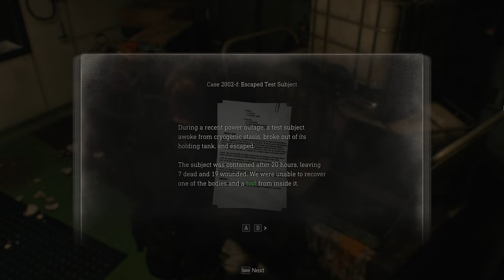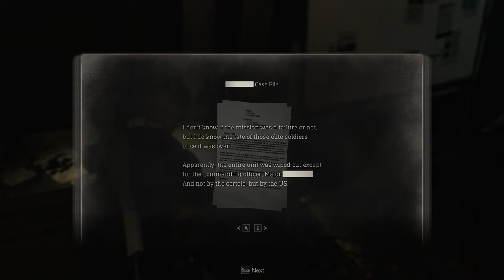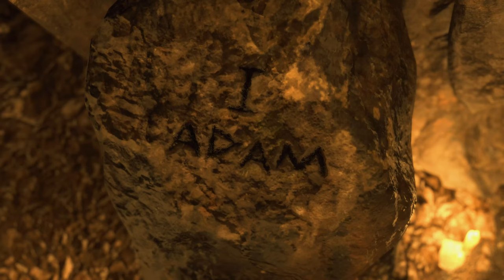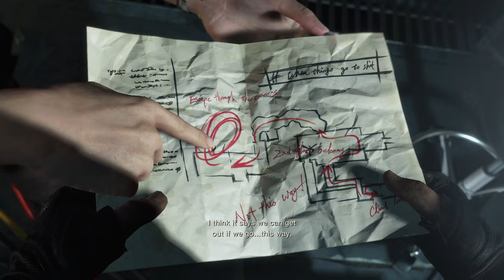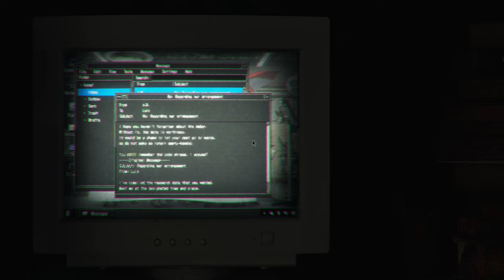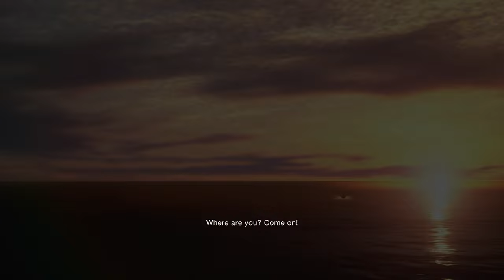RESIDENT EVIL 4 REMAKE - CHAPTERS 13 - 16 - GAMEGUIDE (NO COMMENTARY) 4K PC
0:00 CHAPTER 13
0:48:34 POWER PUZZLE 1
01:00:67 POWER PUZZLE 2
01:24:07 CHAPTER 14
01:39:28 BLUE MEDALLIONS
01:59:28 POWER PUZZLE 3
02:41:35 BOSS KRAUSER
02:47:09 CHAPTER 15
03:47:02 CHAPTER 16
04:01:15 BOSS LORD SADDLER